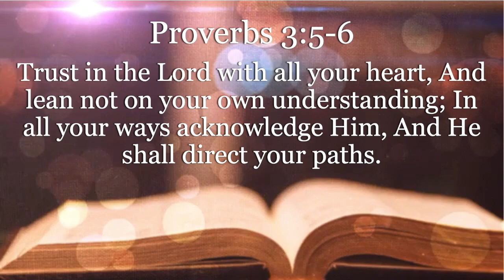When God Says "No."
Today's devotional is entitled When God Says "No."

"Trust in the Lord with all your heart, And lean not on your own understanding; In all your ways acknowledge Him, And He shall direct your paths" (Proverbs 3:5-6).